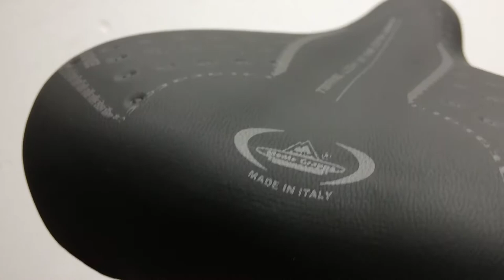Montegrappa 1900 Future Lady Elastomer Kerékpár Nyereg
Elasztomer rugókkal ellátott, férfi változatban is elérhető, bőrhatású borítású,  városi bicikli, e-bike, trekking nyereg.

Méretei: 250x190mm
Súlya: 490 g